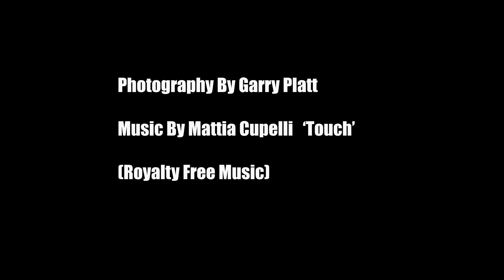Holocaust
An exploration of the Nazi Holocaust using photographs and music. The images were taken in a mannequin repair, recycle and repurposing centre. What I found there resonated so strongly with me that I had to create this record.